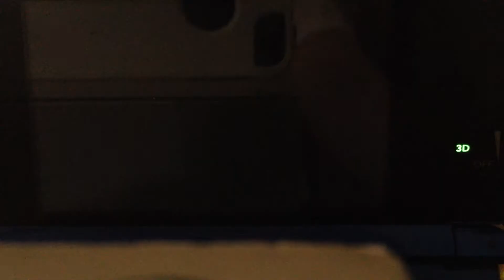Dolph plays as Mewtwo in SSB 3DS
Just got Mewtwo and I am loving this character. You really shoiuld get him.